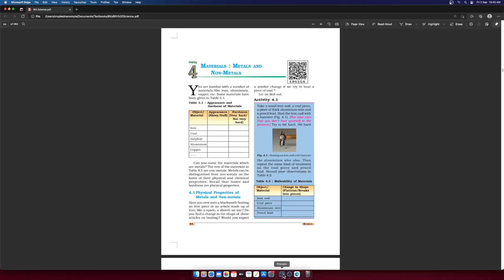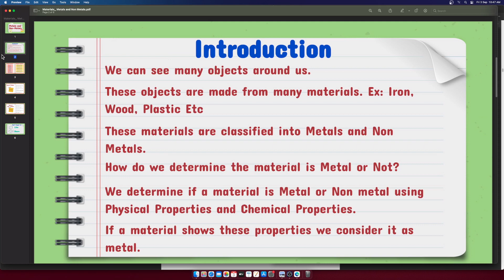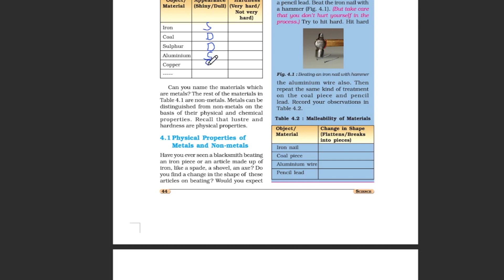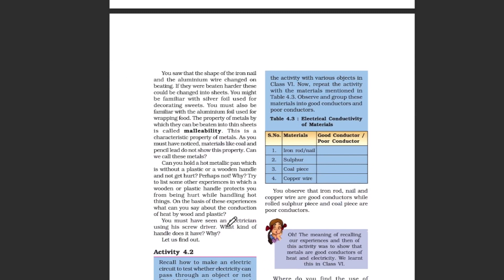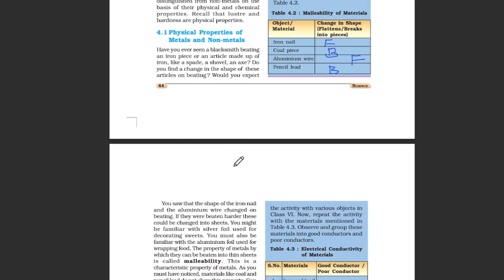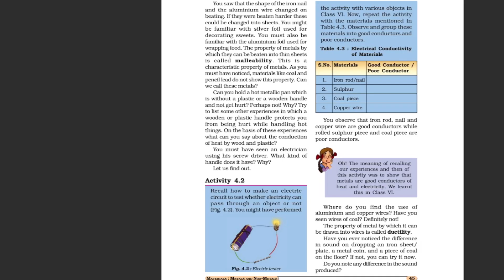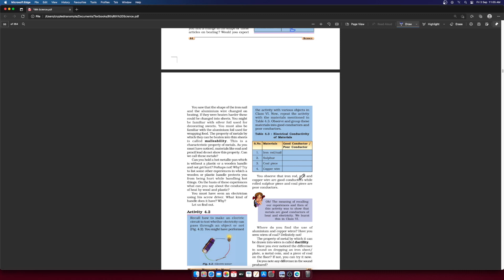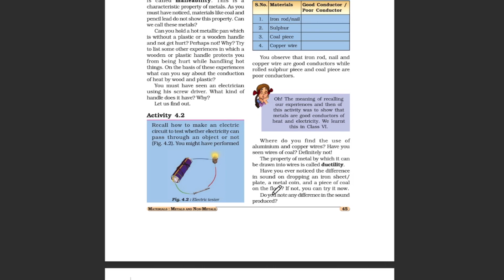Materials: Metals and Non-Metals Class 8 Part 1 Class 8 Science | NCERT Science Chapter 4